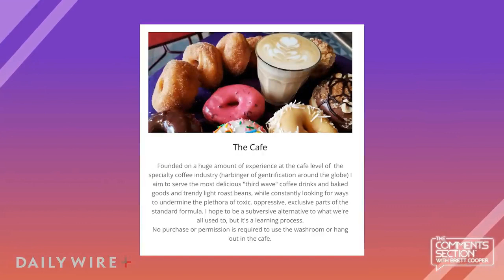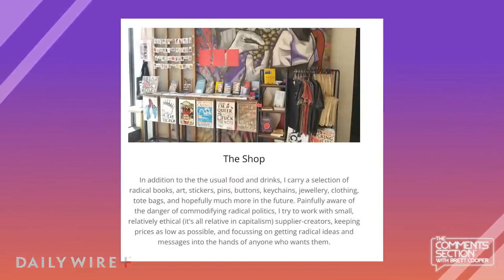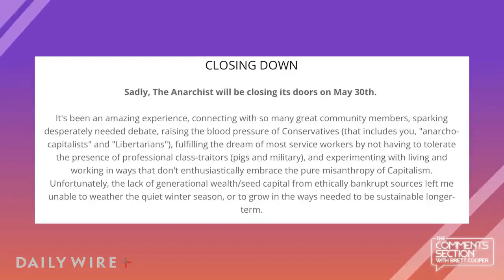Toronto anti-capitalist café hilariously fails because of lack of capital 🤣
(Before you get too sad for them, remember the owner calls police officers "pigs" and Canada a "Colonial death camp"...)

Taken from Brett Cooper's show on YouTube (The Comments Section)